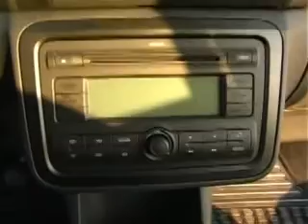Uj FABIA COMBI 2008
az uj fabia combi video